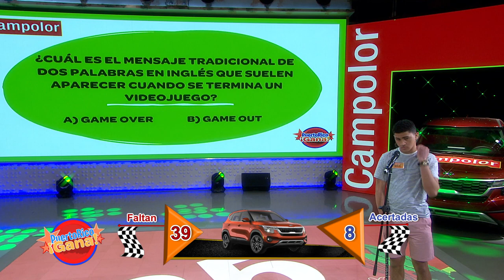8 0 PR GANA 05 16 21